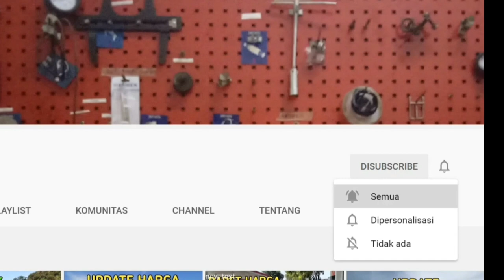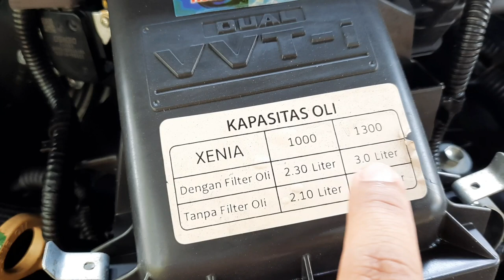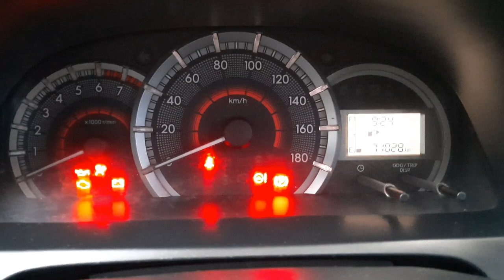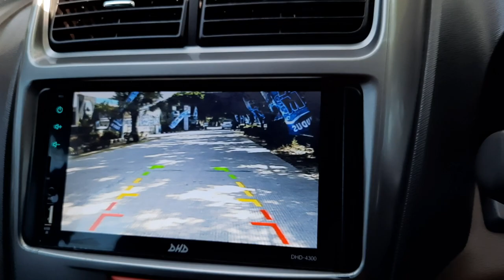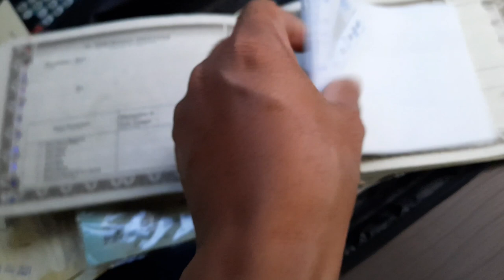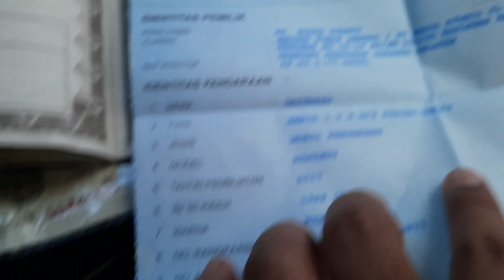PESANAN XENIA R 2017 DARI PAPUA MERAUKE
Pesanan XENIA R 2017 dari Papua Merauke Manual warna hitam siap kirim